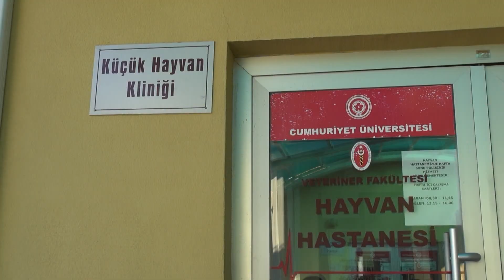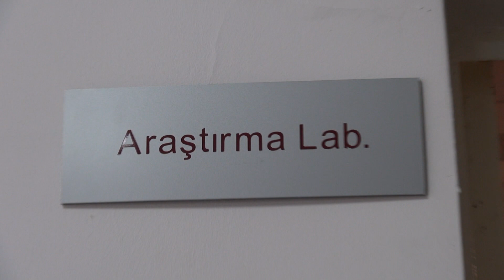Sivas Cumhuriyet Üniversitesi Veteriner Fakültesi Tanıtım Filmi (Sivas Cumhuriyet Üniversitesi)